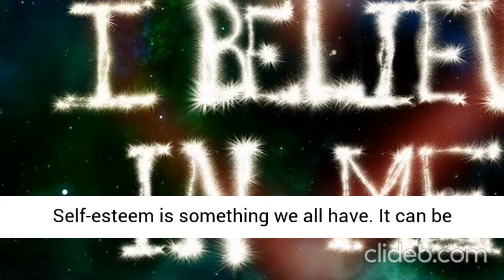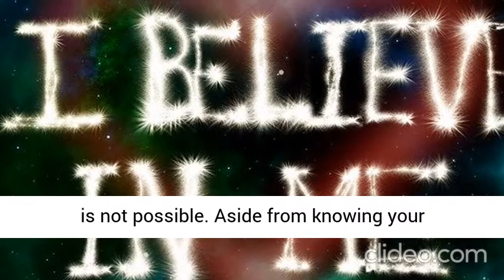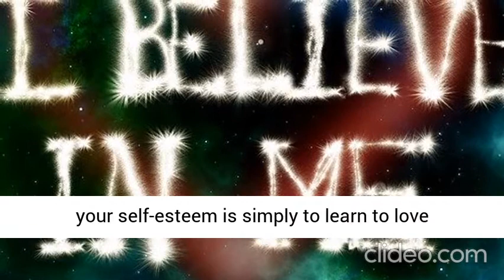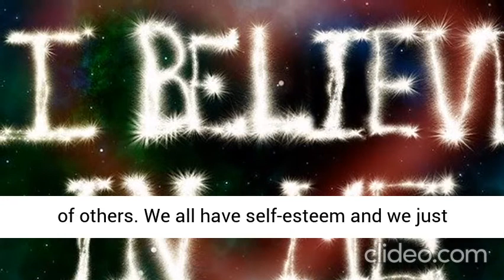How to Build Self-Esteem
Apply this 5 Minute Method Before Bed and Your Life Will CHANGE!

How to Manifest Anything with the Law of Attraction

How One Man Discovered a Manifestation Secret that Over 99.9% of People Still Have No Idea Exists...

Extract from the foreward of "Think & Grow Rich" by best selling author Napoleon Hill:

WHAT DO YOU WANT MOST?

Is It Money, Fame, Power, Contentment, Personality, Peace of Mind, Happiness?

The Thirteen Steps to Riches described in this book offer the shortest dependable philosophy of individual achievement ever presented for the benefit of the man or woman who is searching for a definite goal in life.

Before beginning the book you will profit greatly if you recognize the fact that the book was not written to entertain.

You cannot digest the contents properly in a week or a month. After reading the book thoroughly, Dr. Miller Reese Hutchison, nationally known Consulting Engineer and long-time associate of Thomas A. Edison, said  ‘This is not a novel. It is a textbook on individual achievement that came directly from the experiences of hundreds of America's most successful men.

It should be studied, digested, and meditated upon. No more than one chapter should be read in a single night. The reader should underline the sentences which impress him most. Later, he should go back to these marked lines and read them again. A real student will not merely read this book, he will absorb its contents and make them his own.

To receive a free copy of this great book "Think & Grow Rich" by best selling author Napoleon Hill you can download it from my